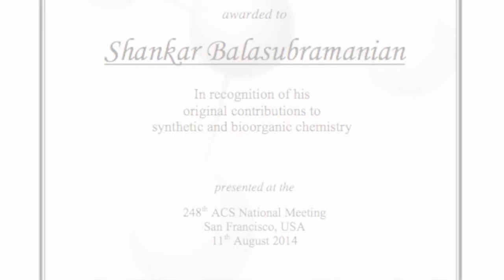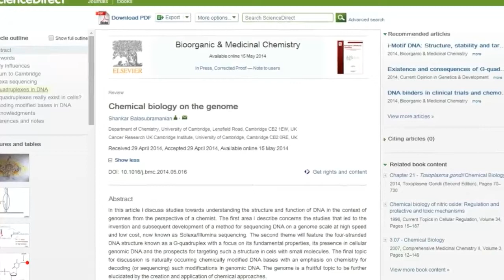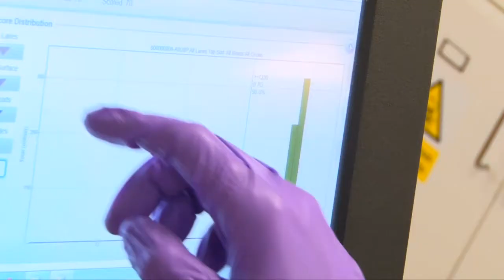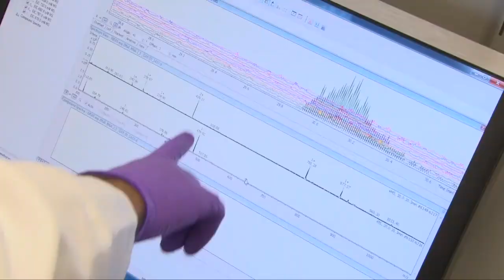Interview with Professor Shankar Balasubramanian - Part 1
In this video Professor Shankar Balasubramanian of University of Cambridge talks about his research and shares his feelings about winning the Tetrahedron Prize 2013.